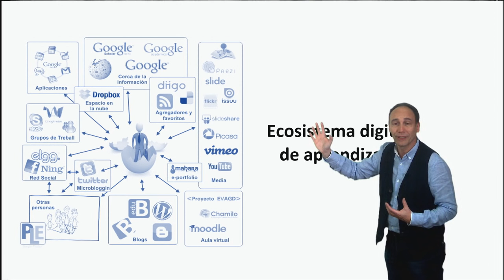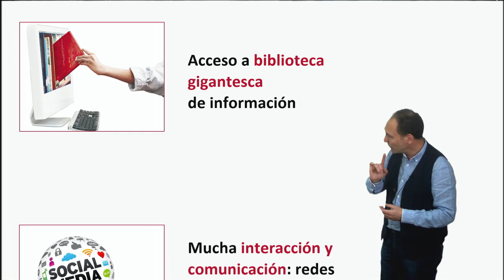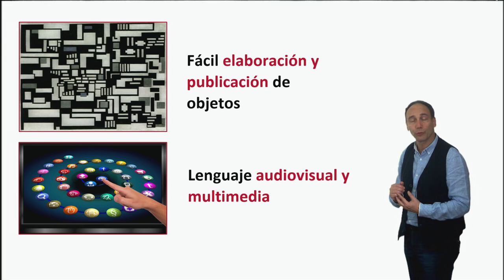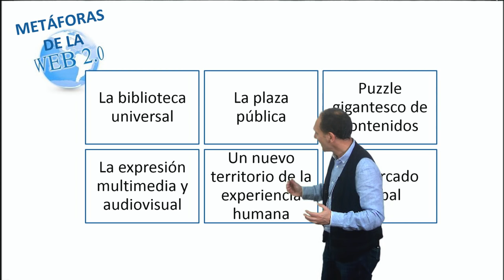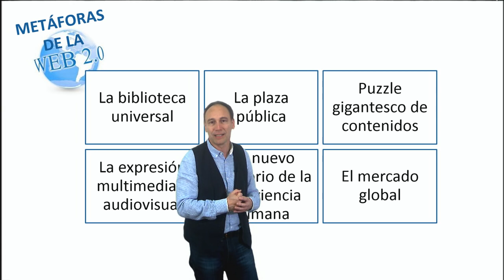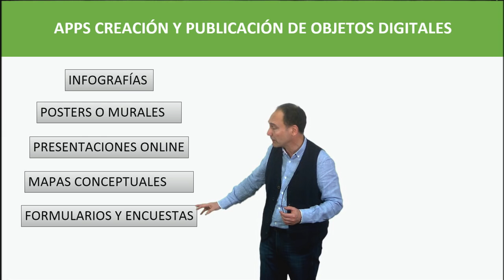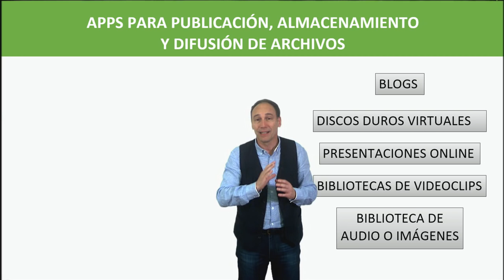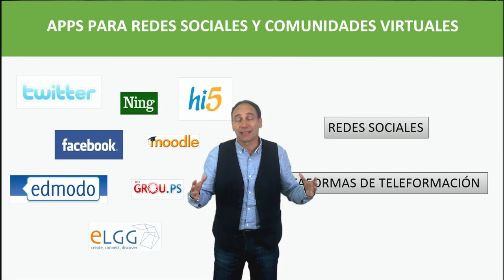Vídeo 4.2. Aplicaciones y recursos web para las actividades de aula - Ideas clave